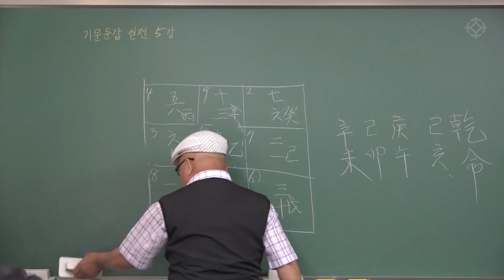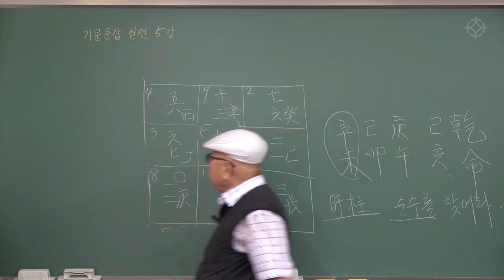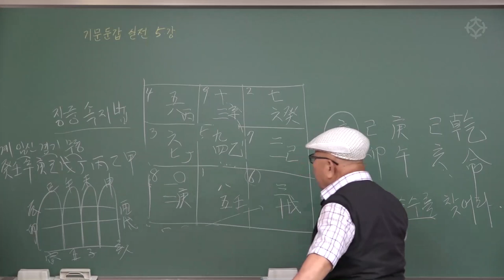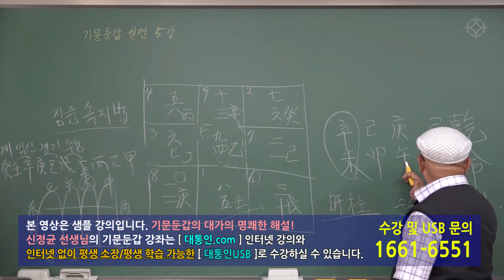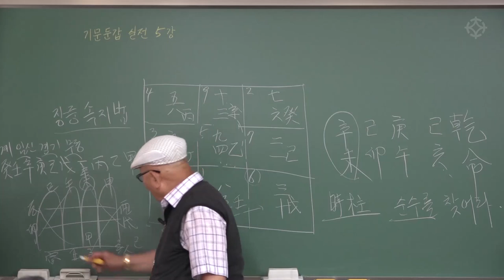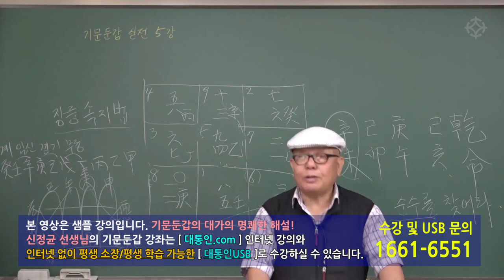기문둔갑 명반작성법(2) - 시주에서 순수 찾기 : 장중속지법 - 신정균 선생님[대통인.com]